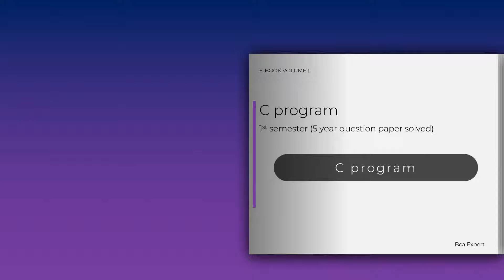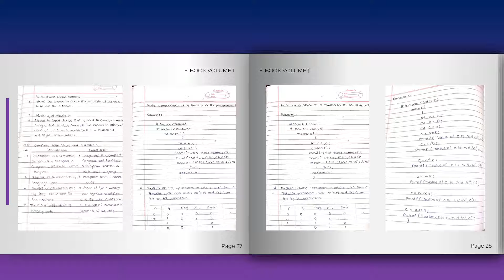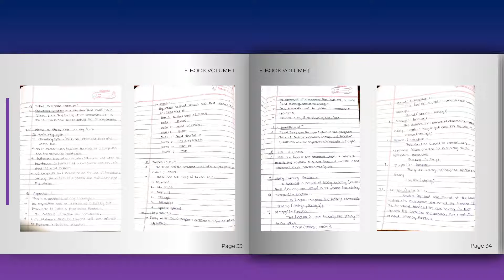C programming notes pdf free download | BCA | KUD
C programmingnotes PDF | bca expert notes | c++ PDF notes Download | IT notes pdf download
c programming notes pdf free download,c++ programming notes pdf free download in hindi,java programming notes pdf free download,data Structure pd hif notes,c programming notes,java,c programming by saurabh shukla,mamta garanayak,C programming apni kaksha,Python language apni kaksha,engineering notes download,it notes download,learn C language in 1 hour
cprogramming tutorial
cprogramming basics
cprogramming full course
cprogramming in hindi
cprogramming in telugu
cprogramming in tamil

In this YouTube channel almost  bca related videos like all about bca bca syllabus copy's and  lab  journal's and about all  e&e experiments
also c lab experiments + c lab journal's +all c programs and also 5 years question's and answers are available in this You Tube channel and make video also subscriber commits video's